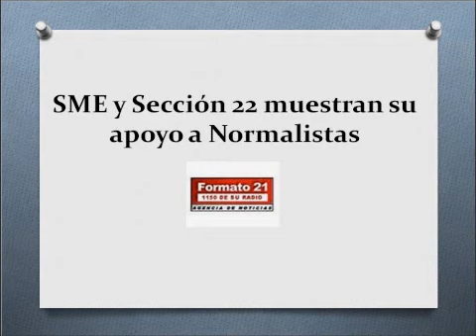Monitoreo de Medios: SME y Organizaciones en Apoyo a Normalistas de Ayotzinapan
Monitoreo de Medios